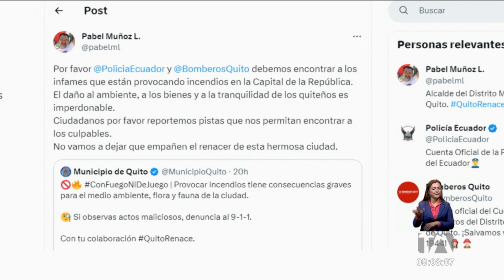Incendio forestal en el sector del Itchimbía se encuentra controlado, según las autoridades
Nueve incendios forestales se registraron este domingo 17 de septiembre, en Quito, dejando 3 niños y 1 adulto afectados por el humo. Por: Juan Miguel Rodríguez